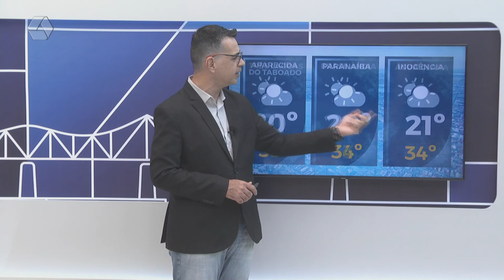Confira a previsão do tempo para Três Lagoas e região